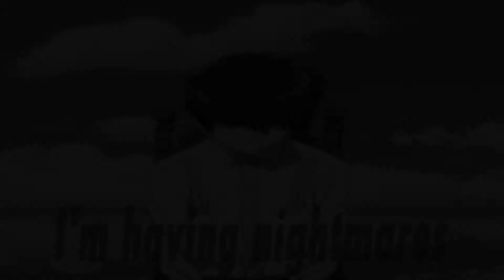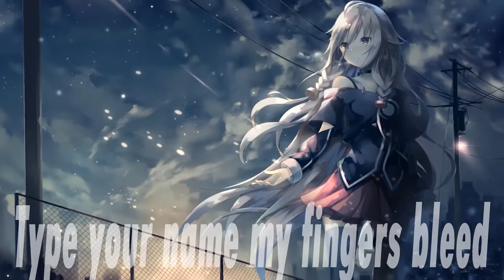◤Nightcore◢ Nightmares - Lycris - [ NV ]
♡ Song: Nightmares
♡ Artist/s: Ellise